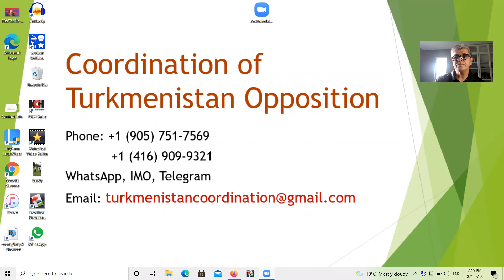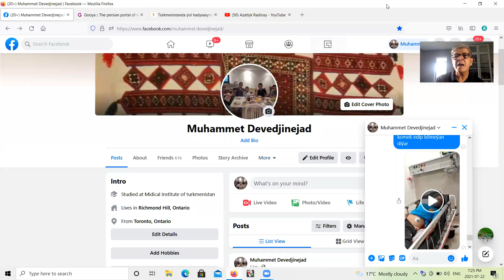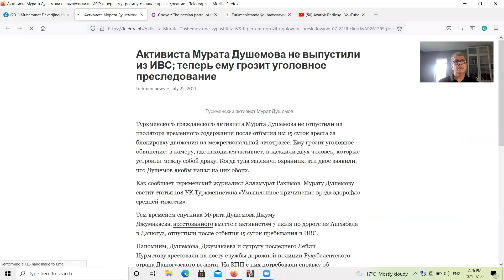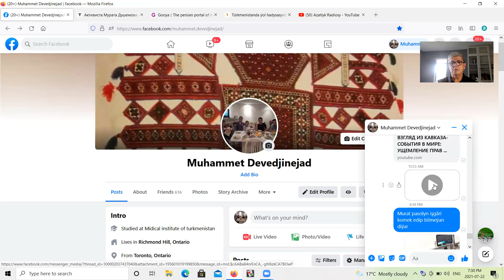Turkmenistan, 30 sany turkmen saldatlarinig olimine sebab bolan yolbashchilar jagab bermeli bolarlar